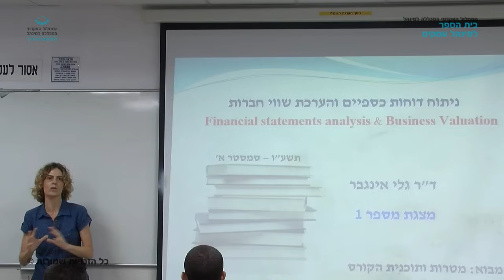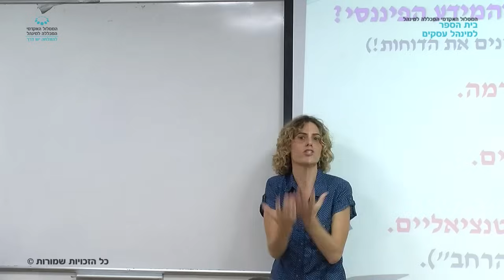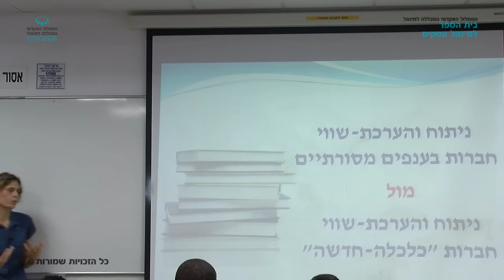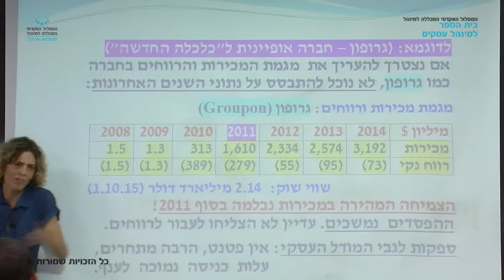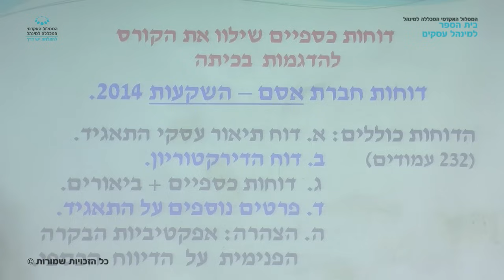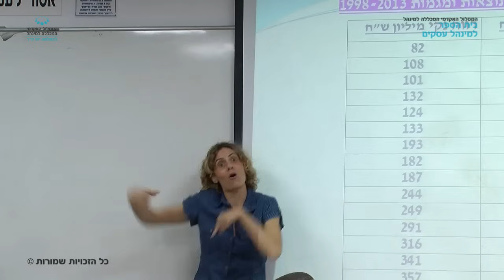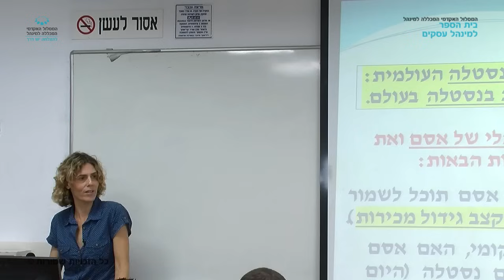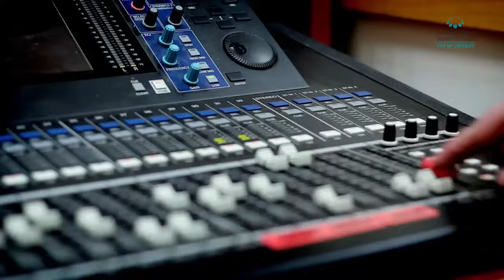קורס "ניתוח דוחות כספיים והערכת שווי חברות" - שיעור 1 / ד"ר גלי אינגבר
שיעור 1 בקורס "ניתוח דוחות כספיים והערכת שווי חברות" שהועבר בתאריך 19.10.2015 על ידי ד"ר גלי אינגבר. בנושא: כלכלה ישנה מול כלכלה חדשה, אסם, צ׳ק פויינט, טבע, איתור מגמות כלכליות. במסגרת לימודי התואר הראשון בפקולטה למינהל עסקים, המסלול האקדמי המכללה למינהל.

צילום ועריכה: קובי אשכנזי